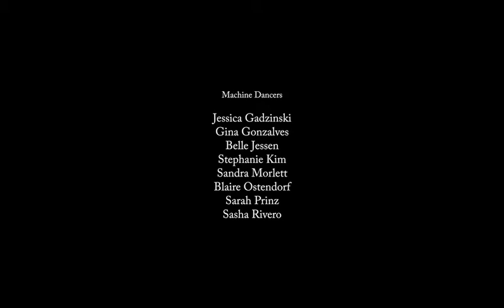Ladytron "The Animals" (Vince Clarke remix)